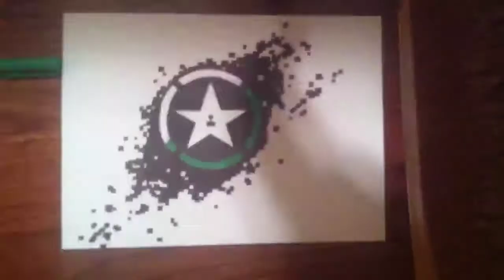Achievement Hunter Logo-Speed Draw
You can give ideas for what I should do next!